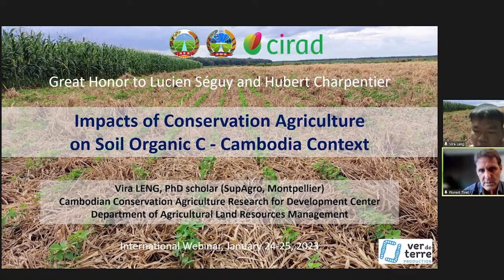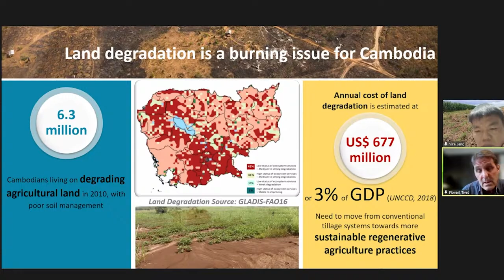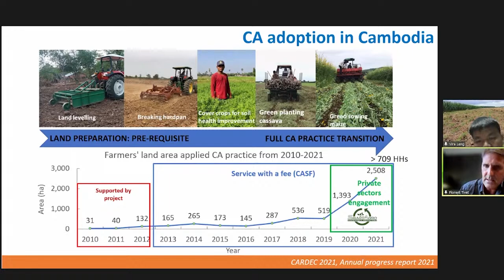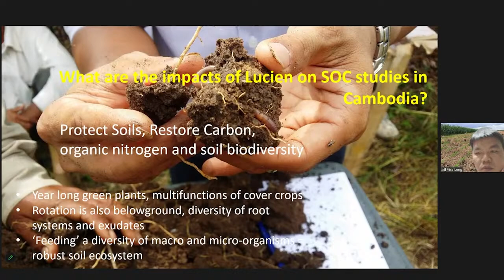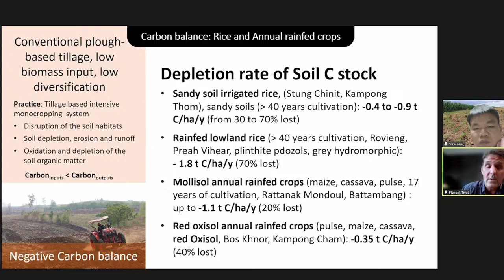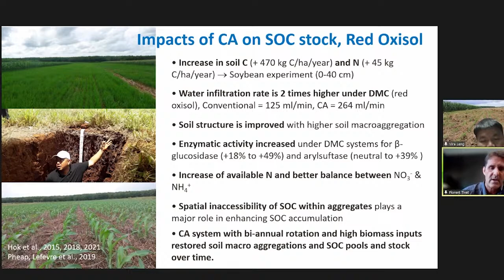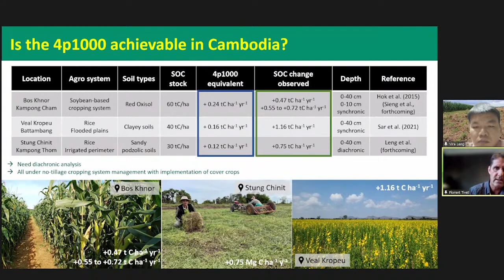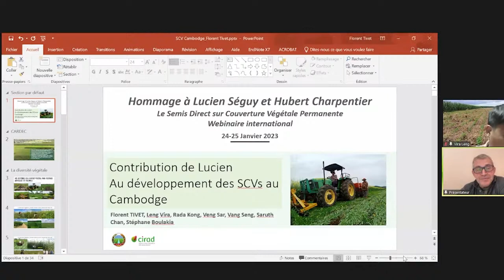Séquestration du carbone dans les système de culture sous couverture végétale au Cambodge, Vira Leng